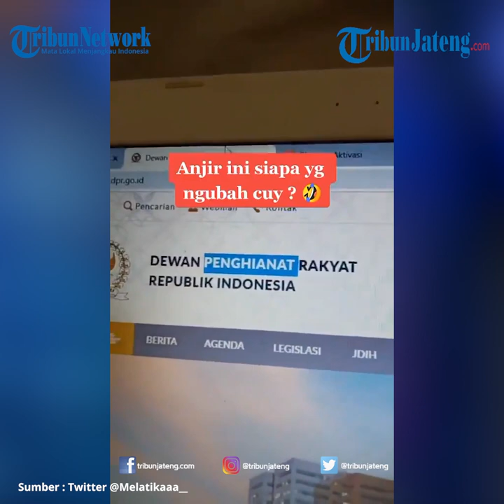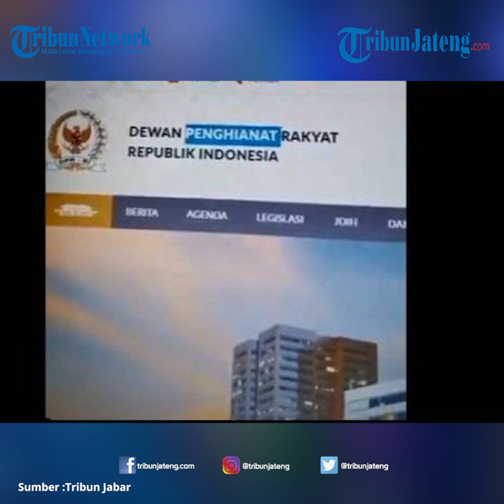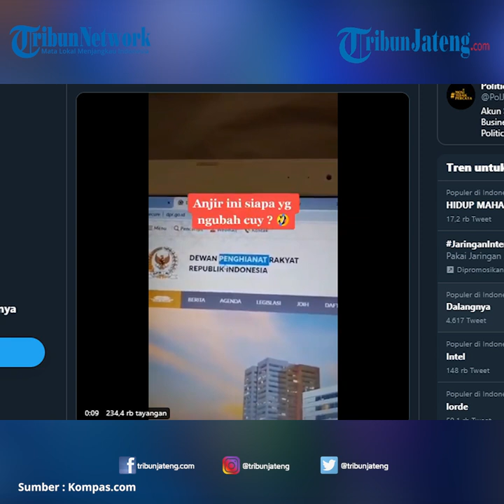Viral Situs Resmi DPR RI Diretas Kepanjangannya Diganti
Dalam video berdurasi 15 detik itu, situs resmi DPR, tertulis "Dewan Penghianat Rakyat Republik Indonesia”. Video itu diunggah oleh akun Twitter Melatikaaa, @melatikaaa_.